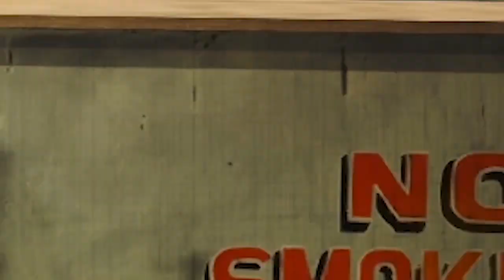Autós Üldözés | Vasili GTA RP #2 | Nightfall RP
Az előző részben látott vadászos történésnek a folytatása és lezárása egy autósüldözéssel megfűszerezve.